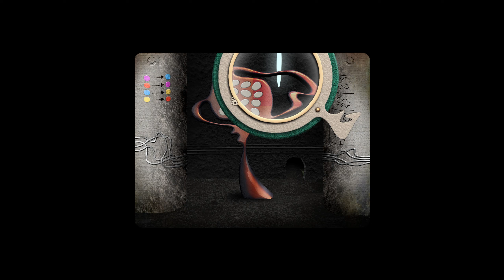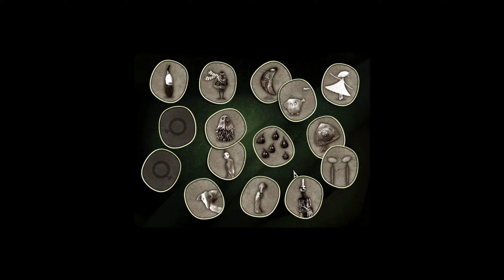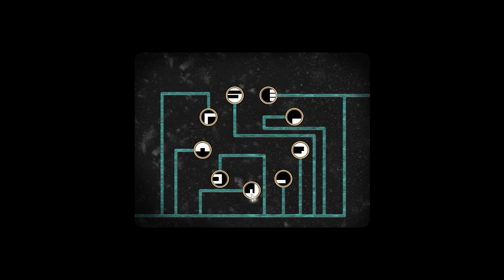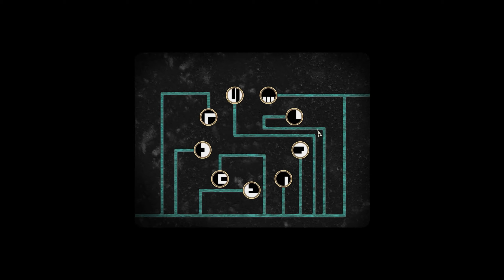LEAVES 2 The Return #5 прохождение 🌿 ПОЛ поБЕДЫ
LEAVES 2 - The Return / ЛИСТЬЯ - возвращение - это продолжение первой части "Листьев" с новыми приключениями, исследованиями и загадками. Полное прохождение - все достижения, все решения.
Собераем по крупицам разрозненные сведения, проходим множество мини-игр и решаем огромное количество разнообразных и сложных головоломок.
Каменистые горы по-прежнему прекрасны. Все было бы чудесно, но с лютошариками случилась новая беда. Хранить листья — куда более трудная задача, чем может показаться на первый взгляд. Налетевший порыв ветра снова унес их прочь, разбросав по самым отдаленным уголкам Мононино.
Помогаем лютошарикам вернуть пропажу и знакомимся с диковинными обитателями Мононино.